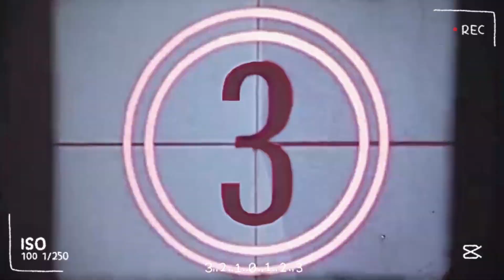桃園 聖義會 五年大科 平安祈福 繞境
youtube 搜尋 范綱綱 愛廟會 觀看更多廟會影片
有了您的支持將是我製作影片的最大動力來源！
如果您喜歡我的影片，可以在影片下方幫我
喜歡影片歡迎分享！！